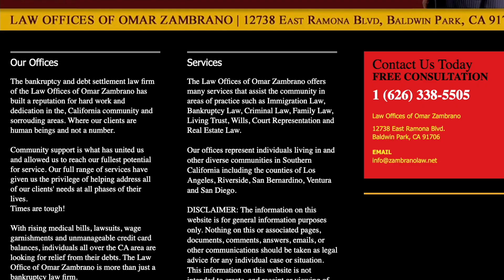Fly high, pay high Airlines push up ticket prices